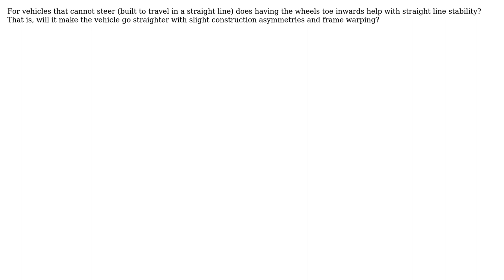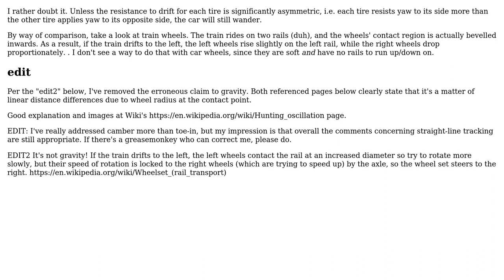Engineering: Does toe-in in the wheels of a car help with straight-line stability without steering?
With thanks & praise to God, and with thanks to the many people who have made this project possible! | Content (except music & images) licensed under CC BY-SA | Music | Images & others | With thanks to user Fred user dpdt user Carl Witthoft and the Stack Exchange Network Trademarks are property of their respective owners. You are responsible for your own actions.